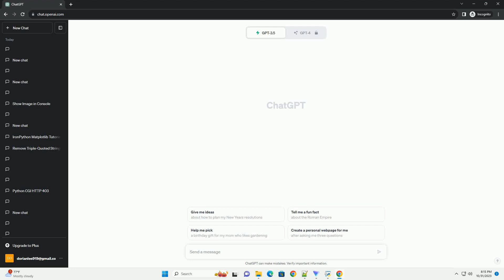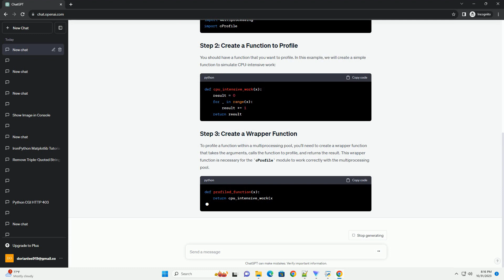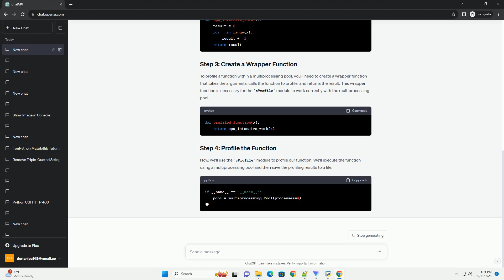Profiling a python multiprocessing pool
Profiling is a crucial step in optimizing the performance of your Python code, especially when you are using the multiprocessing module to parallelize tasks. Profiling allows you to identify bottlenecks and hotspots in your code, enabling you to make informed optimizations. In this tutorial, we will explore how to profile a Python multiprocessing pool using the cProfile module and provide code examples to demonstrate the process.
Before we get started, make sure you have the following prerequisites in place:
First, you need to import the required modules:
You should have a function that you want to profile. In this example, we will create a simple function to simulate CPU-intensive work:
To profile a function within a multiprocessing pool, you'll need to create a wrapper function that takes the arguments, calls the function to profile, and returns the result. This wrapper function is necessary for the cProfile module to work correctly with the multiprocessing pool.
Now, we'll use the cProfile module to profile our function. We'll execute the function using a multiprocessing pool and then save the profiling results to a file.